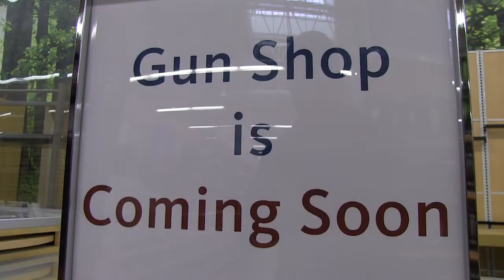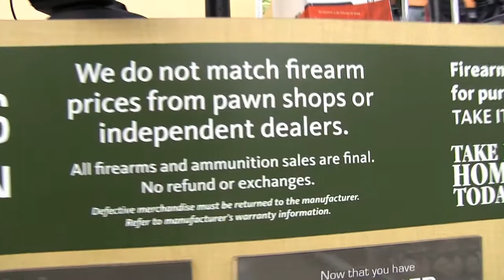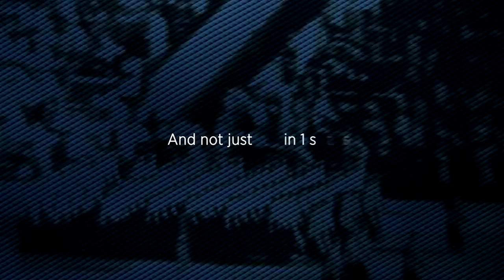Meade Week for Dec. 5, 2014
On this edition of Meade Week:  New Main Exchange is open, USAA's coverage of the Fort Meade Army/Navy game, MWR Holiday reminders and much more!